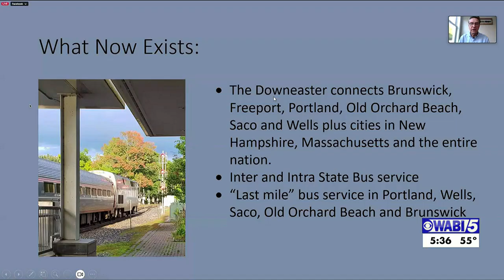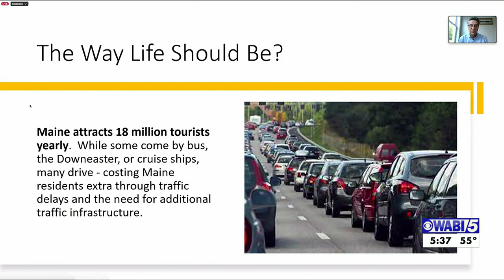Bangor City Council supports passenger rail expansion bill